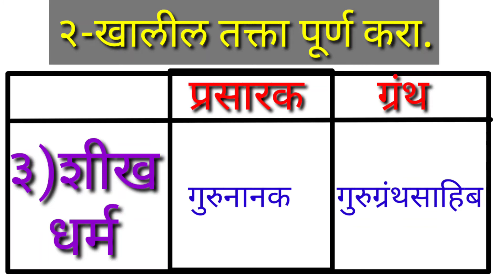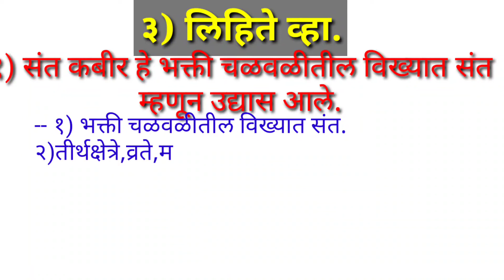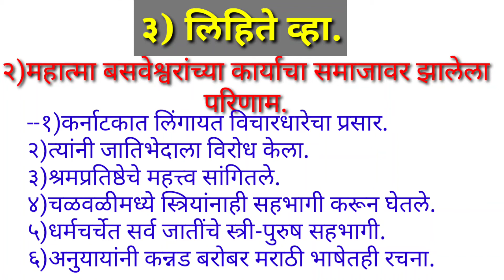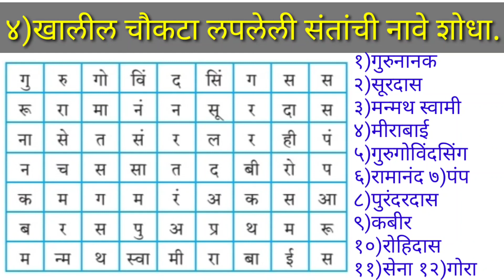३ धार्मिक समन्वय संपूर्ण स्वाध्याय/सातवी इतिहास/ 3 Dharmik samnway swadhya/satwi itihas/7th history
आदर्श राज्यकर्ता स्वाध्याय

adarsh rajyakarta swadhyay

8 आदर्श राज्यकर्ता स्वाध्याय

adarsh rajyakarta

swarajyacha karbhar swadhyay

इयत्ता सातवी इतिहास 8 धडा स्वाध्याय

धार्मिक समन्वय इयत्ता सातवी स्वाध्याय
maharashtratil samaj jivan swadhyay

maharashtratil samaj jivan

महाराष्ट्रातील समाजजीवन इयत्ता सातवी स्वा... 13 महाराष्ट्रातील समाजजीवन इयत्ता सातवी विषय इतिहास थडा 13 स्वाध्याय iyatta satvi itihaas iyatta satvi vishay itihaas std 7 itihas chapter 13 swadhyay

महाराष्ट्रातील समाज जीवन

7th itihas chapter 13 swadhyay

महाराष्ट्रातील समाज जीवन स्वाध्याय

इयत्ता सातवी इतिहास 13 वा थडा स्वाध्याय

१३. महाराष्ट्रातील समाजजीवन

7th class itihas chapter 13 swadhyay

7th history chapter 13 question ans.

13 महाराष्ट्रातील समाजजीवन स्वाध्याय

std 7 history chapter 13 question a.

13 maharashtratil samaj jivan

साम्राज्याची वाटचाल स्वाध्याय

इयत्ता सातवी इतिहास 13 धडा स्वाध्याय

satvi itihaas

इयत्ता सातवी विषय इतिहास धडा 13 वा स्वा.

इयत्ता सातवी विषय इतिहास धडा तेरावा स्वा.

iyatta satvi vishay itihaas swadhyay

iyatta satvi vishay itihaas dhada 13 .

ivatta satvi vishay itihaas dhada sw...

satvi itihaas

इयत्ता सातवी विषय इतिहास धडा 13 वा

स्वा.

इयत्ता सातवी विषय इतिहास घडा तेरावा स्वा.

iyatta satvi vishay itihaas dhada sw...

maharashtratil samaj jivan sathi

इतिहास 7वी थडा 13 स्वाध्याय

इयत्ता सातवी विषय इतिहास

12 साम्राज्याची वाटचाल

iyatta satvi itihaas swadhyay

class 7 history chapter 13 question.

iyatta satvi maharashtratil samaj jiv .

paath 13 maharashtratil samaj jivan

std 7th itihas chapter 13 swadhyay

इयत्ता 7 वी इतिहास थडा 13 स्वाध्याय

महाराष्ट्रातील समाजजीवन स्वाध्याय

iyatta satvi itihaas dhada swadhyay

maharashtratil samaj jivan swadhy.

7वी इतिहास पाठ 13 स्वाध्याय

ekta satvi itihaas

history class 7 chapter 13 question.

iyatta satvi itihaas 13

7th history 13 lesson question ans...

iyatta satvi itihaas dhada 13 swadh...

7th class history chapter 13 questi.

इतिहास 7वी धडा 13 स्वाध्याय

12 साम्राज्याची वाटचाल

maharashtratil samaj jivan sathi इयत्ता सातवी विषय इतिहास class 7 history chapter 13 question... iyatta satvi maharashtratil samaj jiv... paath 13 maharashtratil samaj jivan std 7th itihas chapter 13 swadhyay इयत्ता 7 वी इतिहास धडा 13 स्वाध्याय महाराष्ट्रातील समाजजीवन स्वाध्याय iyatta satvi itihaas dhada swadhyay 7वी इतिहास पाठ 13 स्वाध्याय history class 7 chapter 13 question. iyatta satvi itihaas dhada iyatta satvi vishay itihaas dhada 13...

ekta satvi itihaas

7th history 13 lesson question ans...

7th class history chapter 13 questi...

7th इतिहास स्वाध्याय 13

iyatta 7 vi itihaas swadhyay

wing top 50 results.